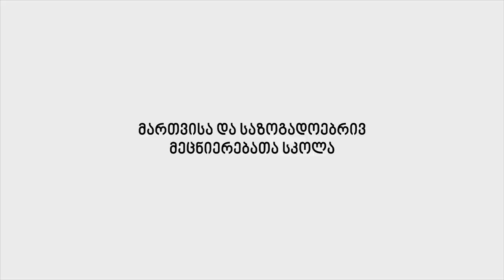მართვის სკოლის ჟურნალისტები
მართვისა და საზოგადოებრივ მეცნიერებათა სკოლის სტუდენტები